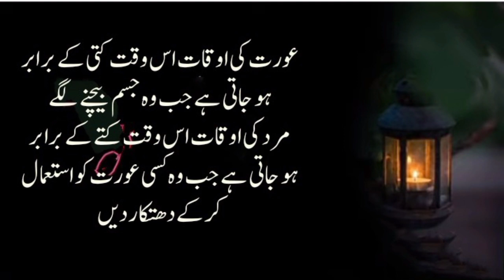Mard Aur Aurat Ki Oqat | Awesome And Beautiful Quotes